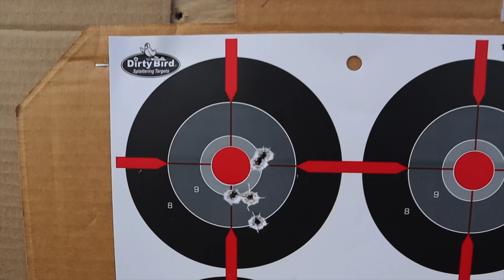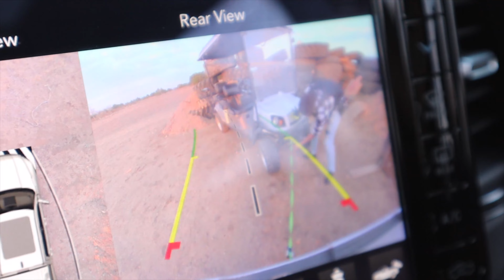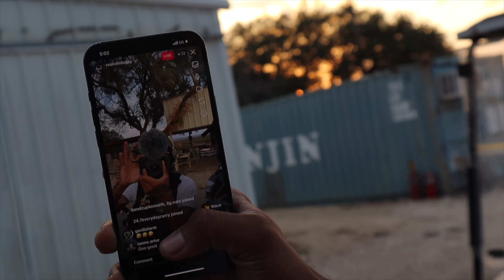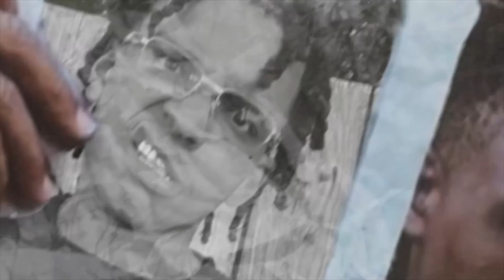THIS REALLY HAPPENED DOWNRANGE😱 | GUNMAS EP.7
Special Guest: @Realrambojay

Backup account : @ghghussleshorts

GHG HUSSLE | Linktree

Video filmed in a safe controlled environment
Actions performed by trained professionals
Stay safe🚩

Glory 2 I am that I am  🙏🏾

*im not promoting the sale of the firearms seen in the video simply showing my personal collection*